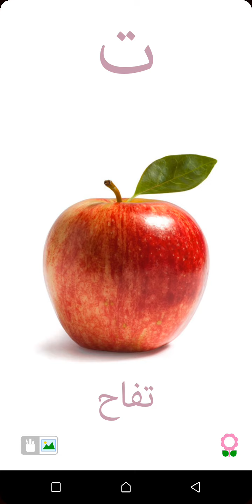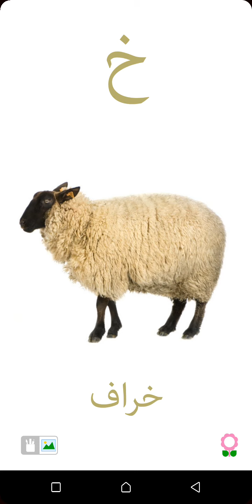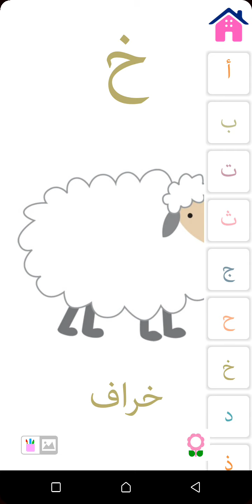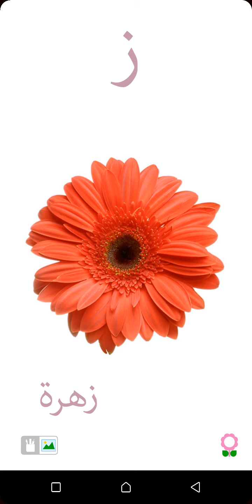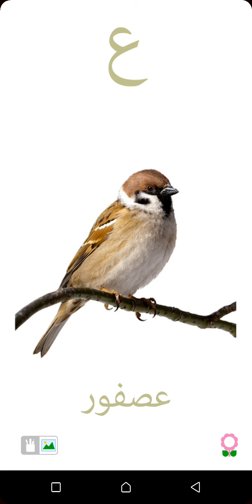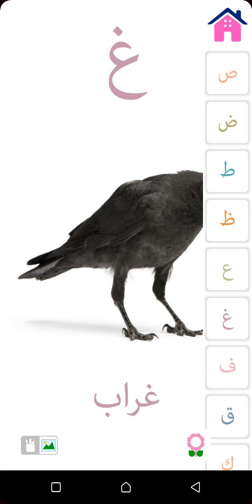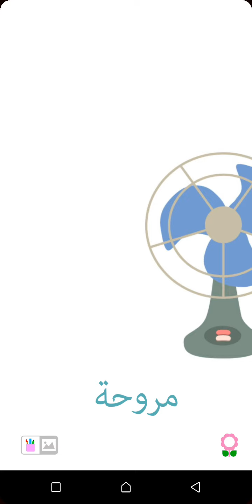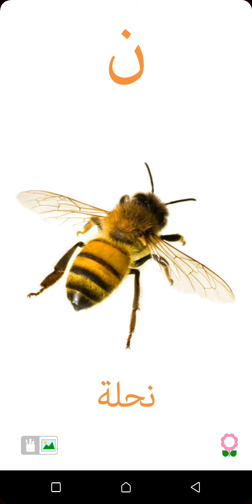أروع أنشودة تعلم الحروف الابجدية العربية للاطفال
Here's a song to learn Arabic alphabet for children
Voici  une chanson pour apprendre l'alphabet arabe aux petits
أنشودة الحروف العربية لتعليم الأطفال الحروف

Lyrics:
ألف مثل أرنب أأأرنب أأأرنب    أ أرنب
باء مثل  بَطيخ بببطيخ بببطيخ ب بطيخ
تاء مثل تُفاح تتتفاح  تتتفاح ت  تفاح
ثاء مثل ثعلب ثثثعلب ثثثعلب ث ثعلب
جيم مثل جمل جججمل جججمل ج جمل
حاء مثل حصان حححصان حححصان ح حصان
خاء مثل خروف خخخروف  خخخروف خ خروف
دال مثل ديك ددديك ددديك د ديك
ذال مثل ذئب ذذذئب ذذذئب ذ ذئب
راء مثل رُمان رررمان رررمان ر رمان
زاي مثل زرافة زززرافة  زززرافة ز زرافة
سين مثل سمكة سسسمكة سسسمكة س سمكة
شين مثل شمس شششمس شششمس ش شمس
صاد مثل صَقر صصصقر صصصقر ص صقر
ضاد مثل ضِفدع ضضضفدع ضضضفدع ض ضفدع
طاء مثل طائرة طططائرة طططائرة ط طائرة
ظاء مثل ظَبي ظظظبي ظظظبي ظ ظبي
عين مثل عُصفور عععصفور عععصفور ع عصفور
غين مثل غُراب غغغراب غغغراب غ غراب
فاء مثل فيل فففيل فففيل ف فيل
قاف مثل قطار قققطار قققطار ق قطار
كاف مثل كلب كككلب كككلب ك كلب
لام مثل ليمون للليمون للليمون ل ليمون
ميم مثل موزة ممموزة ممموزة م موزة
ن مثل نملة نننملة نننملة ن نملة
هاء مثل  هدهد هههدهد هههدهد ه هدهد
واو مثل وردة  وووردة وووردة  و وردة
ياء مثل يد يييد يييد   ي يد